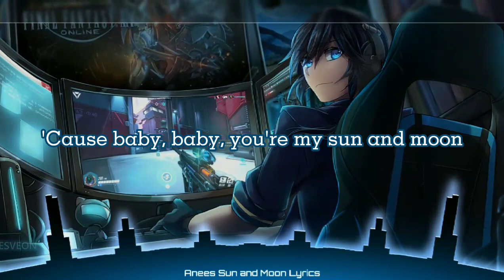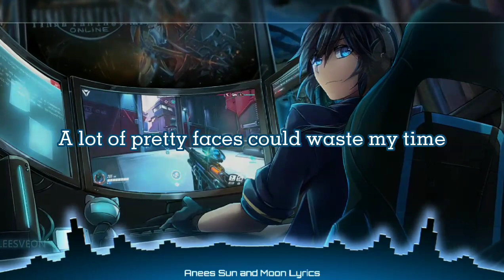Anees - Sun and Moon (Lyrics)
➤𝐒𝐎𝐍𝐆: Sun and Moon

➤𝐎𝐑𝐈𝐆𝐈𝐍𝐀𝐋 𝐒𝐎𝐍𝐆

I have only speed up and edited the pitch, If you have an issue with me posting this song or picture please contact me through one of my social networks or YouTube private messaging system. Once I have received your message and determined you are the proper owner of this content I will have it removed, no argument at all thankyou

➤𝐋𝐈𝐍𝐊 𝐈𝐌𝐀𝐆𝐄

➤anees
(Song Artist)

Yeah-yeah

And I'm tryna stay by your side 'til the day I die
And you give me all of your loving

In your perfect sky, oh my

But it sure feels fine (it sure feels fine)

But it sure feels fine, oh my, oh my

Oh my
Oh my, oh my, yeah